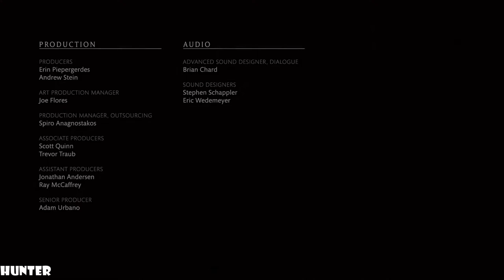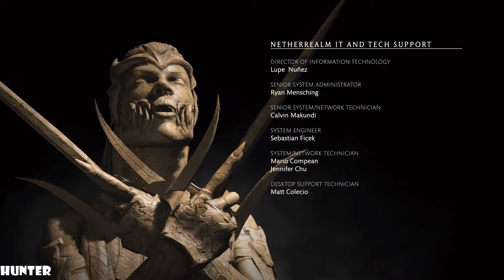Mortal Kombat X Gameplay Walkthrough Part 5 END FINAL PS4 PRO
Mortal Kombat X (also known as Mortal Kombat 10) full game Walkthrough. Mortal Kombat X is in 1080p HD at 60fps and available on Playstation 4, PS3, Xbox One, X360 & PC. Mortal Kombat X Walkthrough includes all Chapters, Story Missions, Ending, Review and Final Boss Battle.
PC SPECS:
- cpu: INTEL i9 9900K 4.86ghz
- mainboard: ASUS ROG STRIX Z390-F GAMING
- vga: ASUS RTX 2080 Ti Strix OC 11GB
- ram: KINGSTON PREDATOR DDR4 32GB 3466 MHZ CL15
- ssd: SAMSUNG 970 Evo 1TB M.2 SATA 3400/1500
-hdd : WDD RED 6tb x3
- psu: EVGA 1300WATT
- cpu cooler: CORSAIR H100I V2 HYDRO SERIES
-case: Phanteks Enthoo Evolv atx + RGB LED